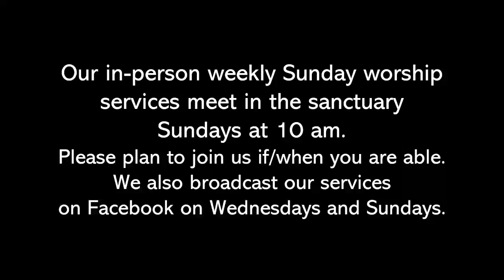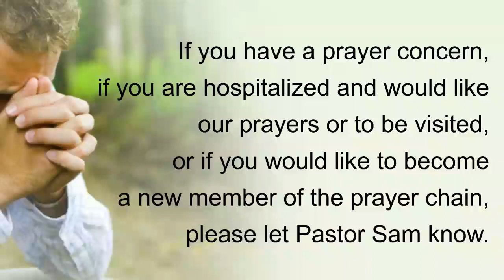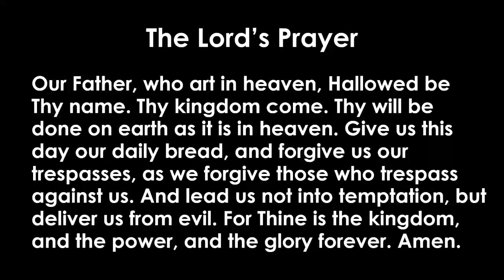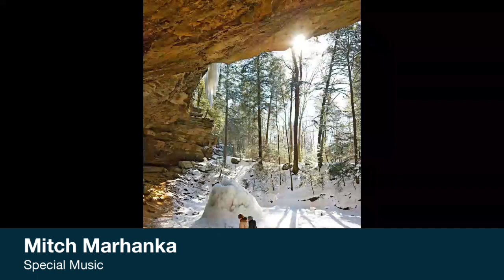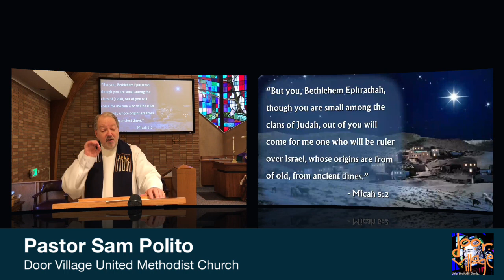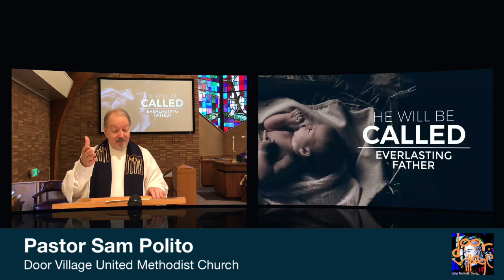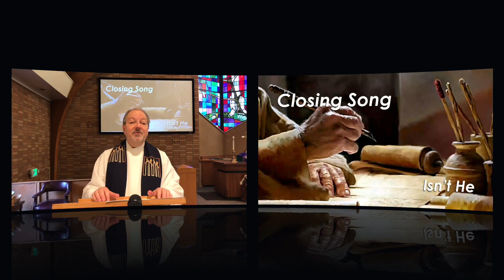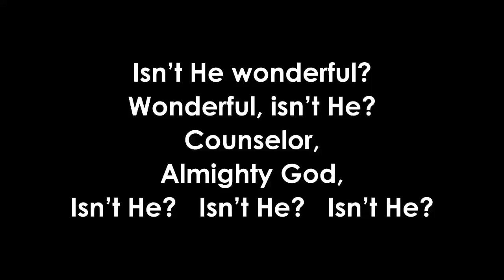Wednesday, December 6, 2023